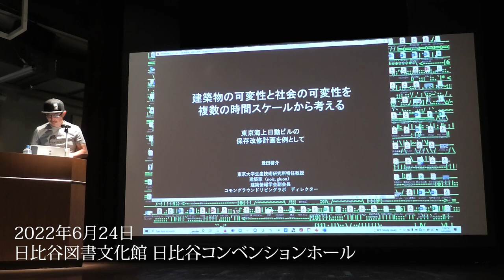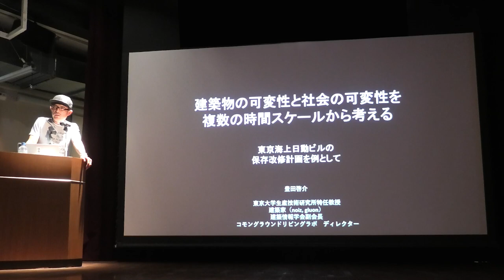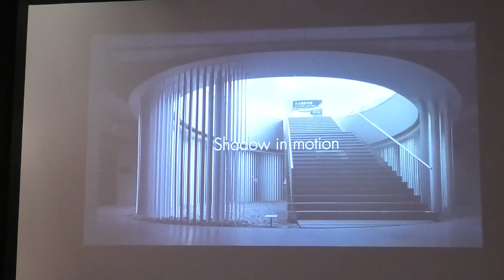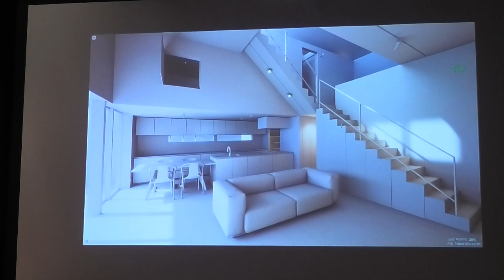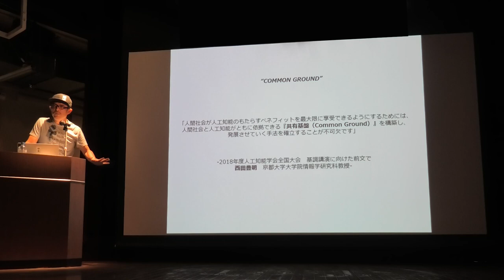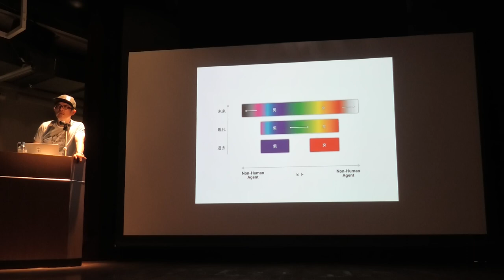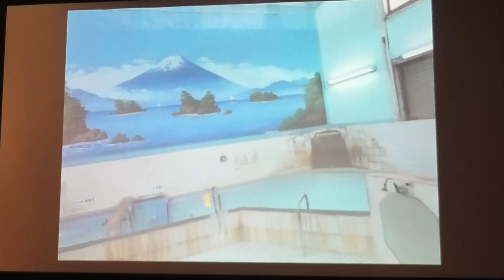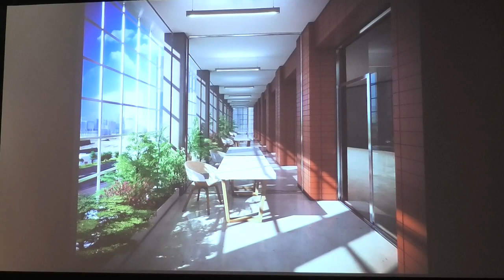豊田啓介氏講演会「建築物の可変性と社会の可変性を複数の時間スケールから考える~東京海上日動ビルの保存改修計画を例として~」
豊田啓介氏講演会「建築物の可変性と社会の可変性を複数の時間スケールから考える~東京海上日動ビルの保存改修計画を例として~」の記録動画です。開催日時：2022 年 6 月 24 日(金) 19 時 30 分~21 時。会場：千代田区立日比谷図書文化館  日比谷コンベンションホール(大ホール)。

講演者　豊田啓介氏プロフィール

1972年、千葉県出身。1996～2000年、安藤忠雄建築研究所、2002～2006年、SHoP Architects（ニューヨーク）を経て、2007年より東京と台北をベースに建築デザイン事務所 noiz を蔡佳萱と設立、2016年に酒井康介が加わる。2020年、ワルシャワ（ヨーロッパ）事務所設立。2017年、「建築・都市×テック×ビジネス」をテーマにした領域横断型プラットフォーム gluonを金田充弘と設立。コンピューテーショナルデザインを積極的に取り入れた設計・開発・リサーチ・コンサルティング等の活動を、建築やインテリア、都市、ファッションなど、多分野横断型で展開している。2025年大阪・関西国際博覧会 誘致会場計画アドバイザー（2017年～2018年）。建築情報学会副会長（2020年～）。大阪コモングラウンド・リビングラボ（2020年～）。一般社団法人Metaverse Japan 設立理事（2022年～）。2021年より東京大学生産技術研究所特任教授。